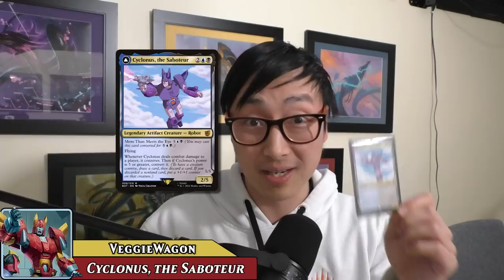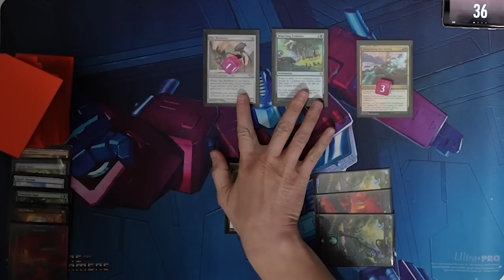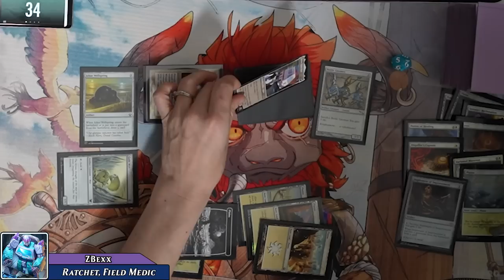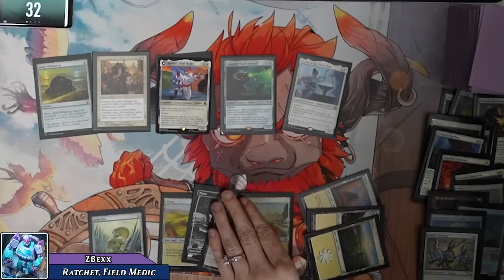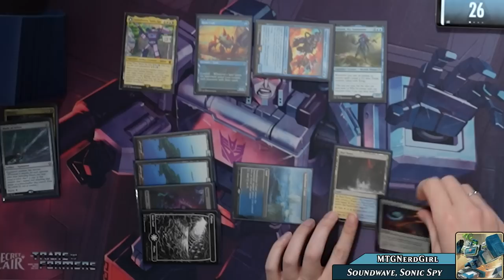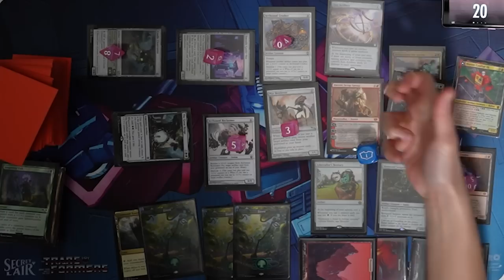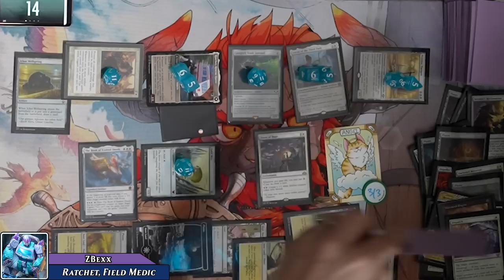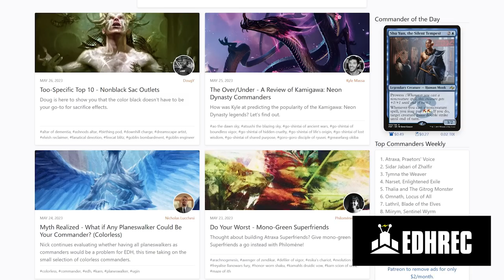Autobots ROLL OUT! | Transformers | Commander Gameplay Ep 16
*Our Players*